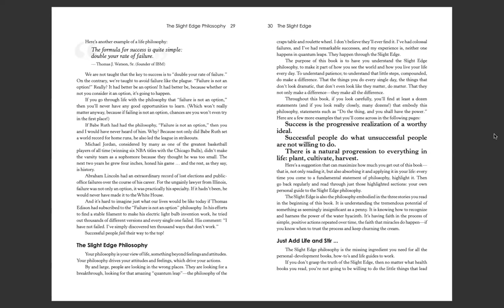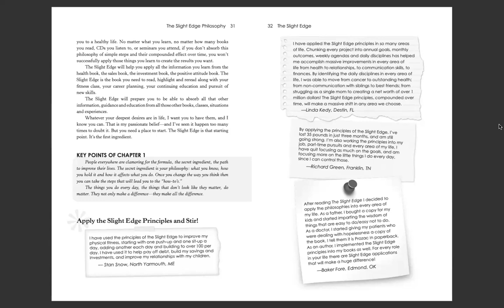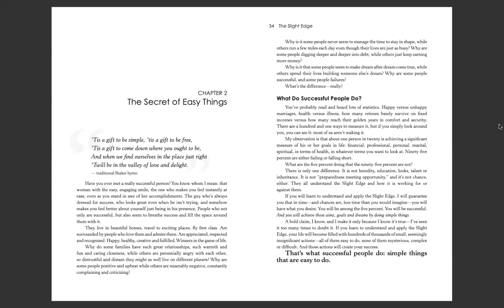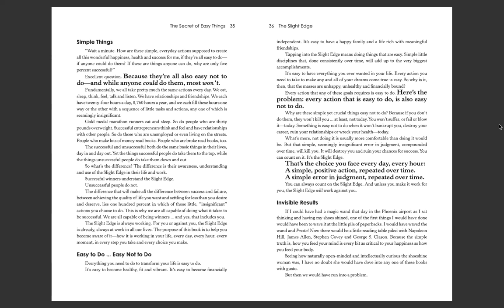Inspiration | The Slight Edge | Day 5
Understanding how each of us can have the slight edge in life to make it better and soon best version of it.
The video is part of our learning sessions and we are grateful to the author Jeff Olson for writing such an inspirational book.